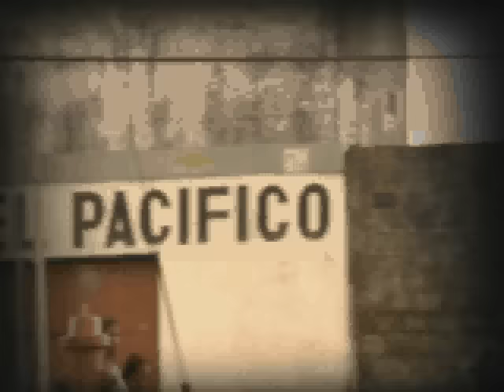Puro Soye [Vídeo Oficial] - Junior Jein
Junior Jein
Colombia